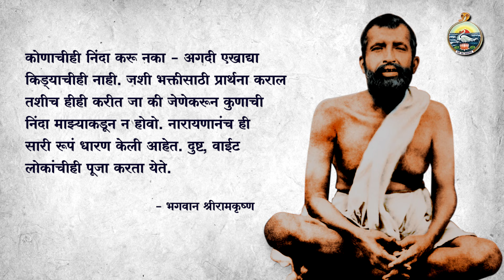35. हेच पतनाचे कारण‌ I स्वामी श्रीकांतानंद, रामकृष्ण मठ, पुणे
35.  हेच पतनाचे कारण‌
वक्ते:   स्वामी श्रीकांतानंद,  रामकृष्ण मठ, पुणे
मालिका : उत्तिष्ठत जाग्रत